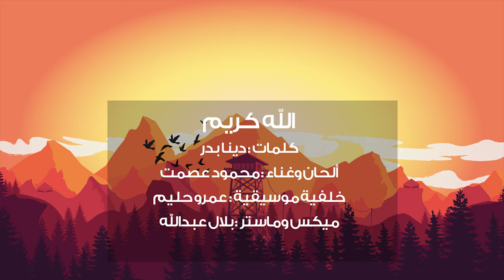الله كريم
الله كريم .. فرجه قريب انت بس ارفع ايديك
وادعيه تلاقيه كل اللى عايزه يجيبه ليك .. ازاى تخاف ده كفيل وجوده يطمنك

أغنية الله كريم
كلمات: دينا بدر
ألحان وغناء: محمود عصمت